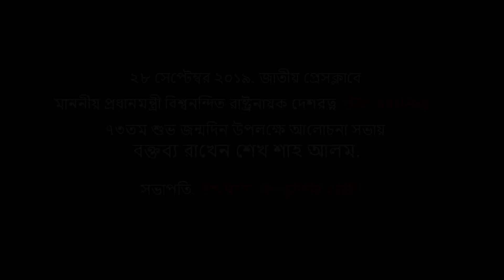বক্তব্য_রাখেন শেখ_শাহ_আলম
২৮ সেপ্টেম্বর ২০১৯, জাতীয় প্রেসক্লাবে

মাননীয় প্রধানমন্ত্রী বিশ্বনন্দিত রাষ্ট্রনায়ক দেশরত্ন

৭৩তম শুভ জন্মদিন উপলক্ষে আলোচনা সভায়

বক্তব্য রাখেন

সভাপতি,